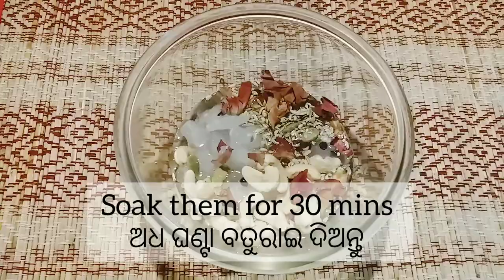ମହାଶିବରାତ୍ରି ସ୍ପେଶାଲ/ଘରେ ଅତି ସହଜରେ ବନାନ୍ତୁ ସ୍ଵାଦିଷ୍ଟ ଥଣ୍ଡା/Mahashivaratri/Holi special Thandai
Today I have prepared a delicious and healthy Thandai or milk sarbat for Mahashivratri & Holi Special celebration. which you can make it very easily at home. so friends try this special drink on the fasting days of Mahasibaratri & also enjoy on Holi with friends n relatives. if you like my video subscribe my channel, click the like button and share with friends n relatives and also give good comments in the comment section. Thanks
I have already shared you a variety recipes of Mahasibaratri, which links are given below: